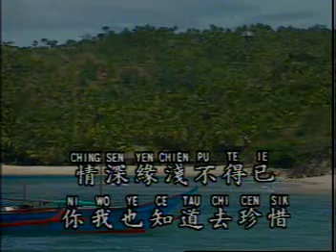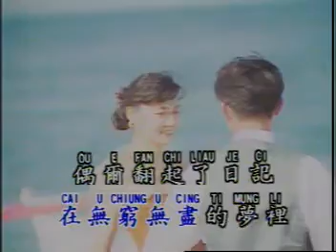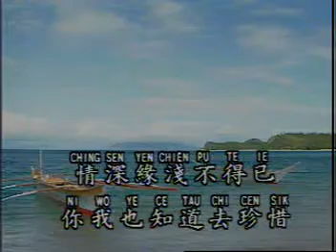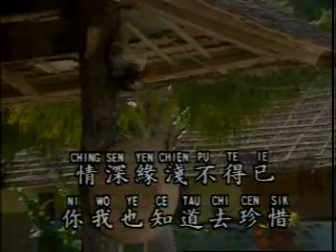Lai Sen Yen Top Hits Mandarin